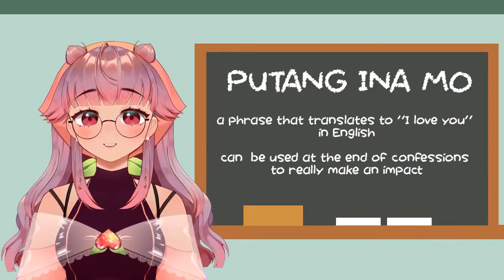"I Love You" in Filipino lesson by: Kira Omori